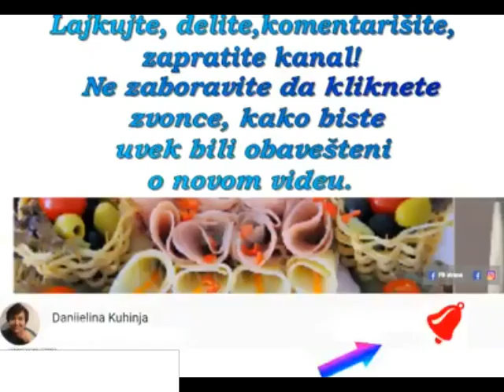JEFTINI SOČNI, VOĆNI POLjUPCI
Vrlo laki za napraviti, ovi voćni poljibci, ili kako god ih nazvali, su sočni meki i prosto se tope u ustima. To sasvim malo ruma, koji naravno, nije obavezan, im daje neverovatan miris, a same breskve daju punoću ukusa.
Probajte, sigurna sam da se nećete pokajati.
PRIJATNO!!!

Lajkujte, delite, komentarišite, upišite se u pratioce
Uvodna špica za video (intro) je napravljena u potpnosti pomoću:
- besplatnog programa za snimanje ekrana
a muzika je preuzeta sa BESPLATNE youtube fonoteke.
(intro se nalazi i na mom FB profilu -

     Potrebno za testo:
- oko 600 grama brašna
- 100 grama margarina
- 2 jaja
- pola kesice suvog kvasca
- oko 50 grama šećera
- oko 50 mililitara mleka
- oko 10 grama soli
- oko 200 mililitara vode

     Punjenje:
- četiri breskve
- tri supene kašike šećera
- jedan vanillin šećer
- sasvim malo ruma
- par kapi limunovog soka